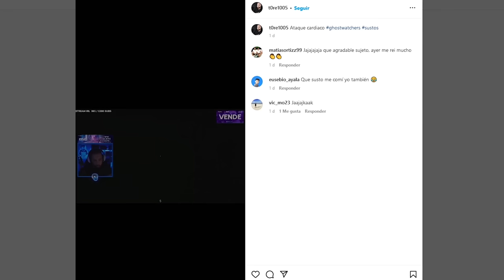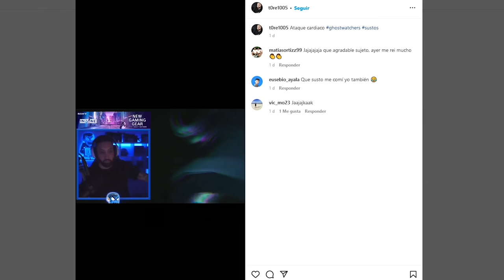RAIDEAMOS A LOS VECINOS POR DISPARARNOS ! | RUST Gameplay Español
💻 INFORMACIÓN SETUP